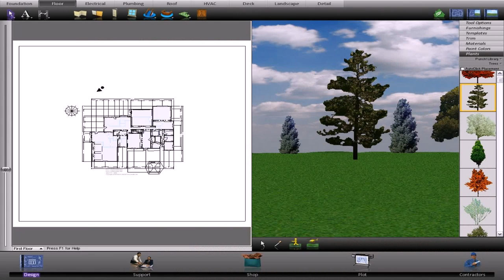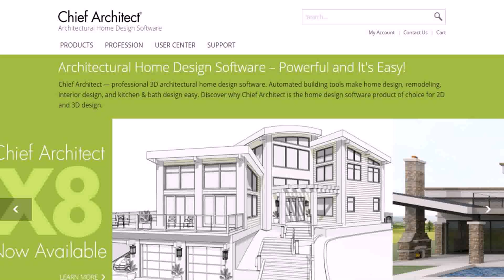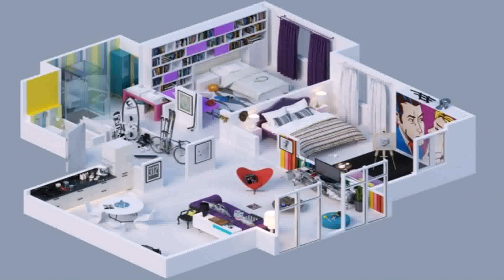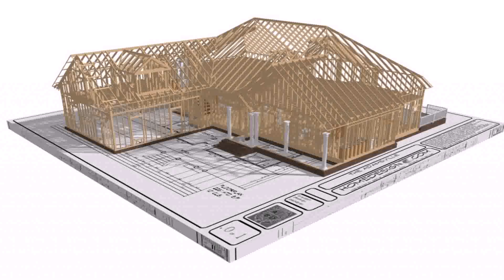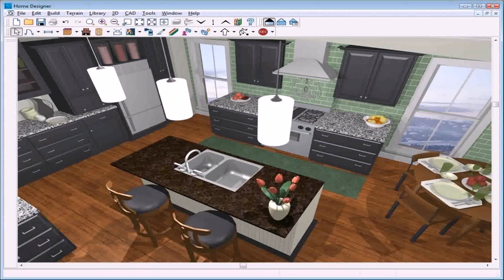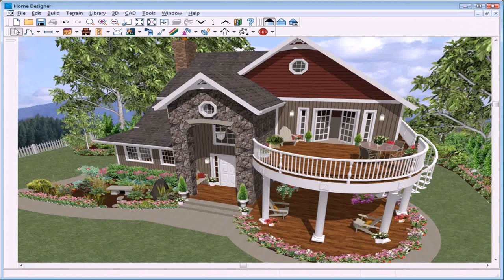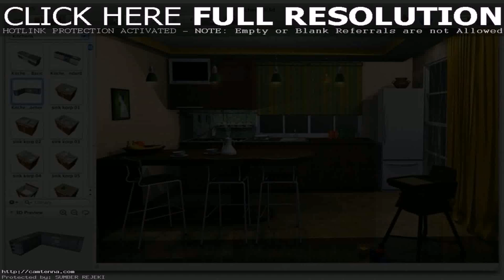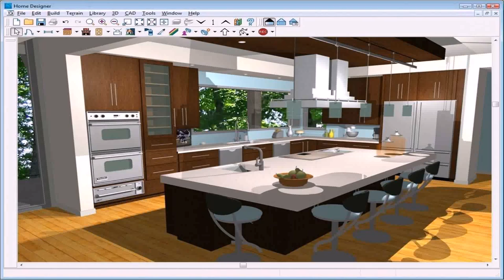Best Home Design Software Easy (see description) (see description)